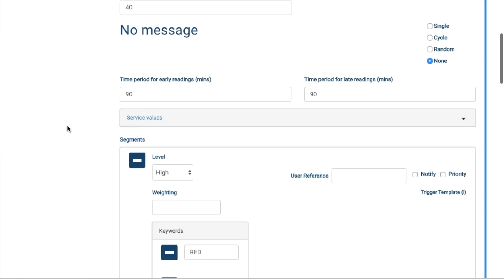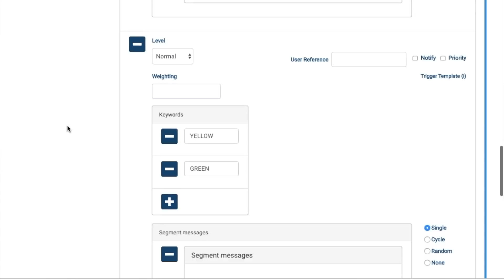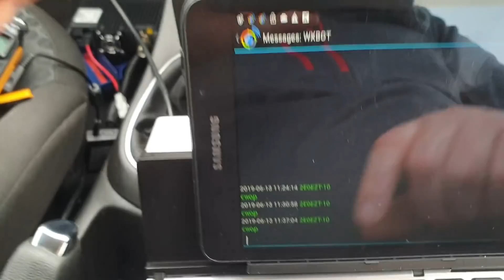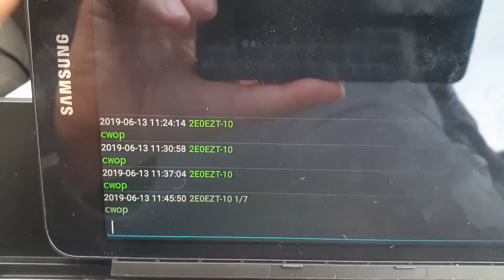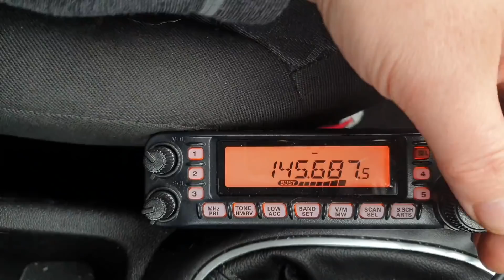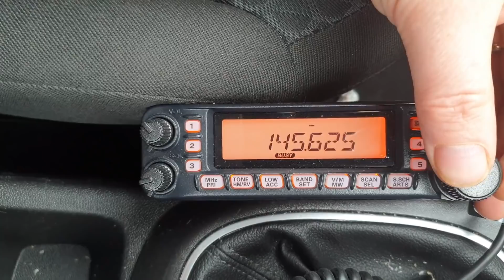Using APRS for ham radio emergency communications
This is a short video recorded during a brief lunch break. I was curious to see how  a software application I'm working on within my company would work with APRS especially as emergency response.

To communicate with the software I sent data packets from APRS radio to an iGate, then to SMSGTE (which is a APRS to SMS gateway) which then routed the message through the internet to the software and back through this chain to the radio.

My hope with this test was to see if the software could work in this chain and possibly provide a semi automated solution to managing regular data and communications handling with operators who are offline.

I will soon be able to provide more detail about the software once we have performed more trials in it's original setting which is clinical communication.